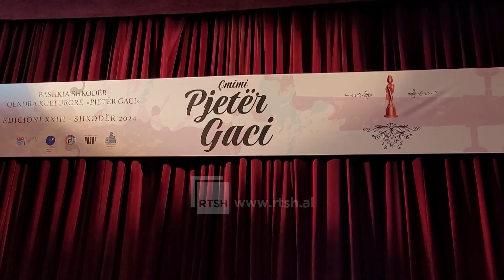Konkursi ''Pjetër Gaci'' - Në edicionin e 23-të morën pjesë 200 konkurentë | RTSH